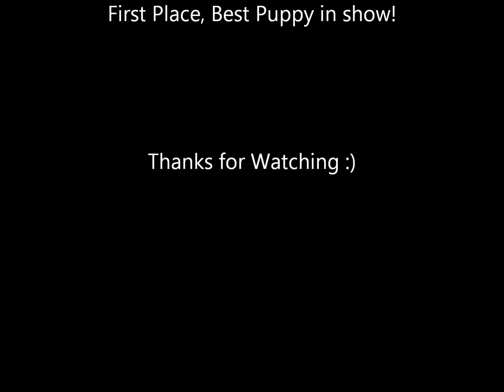Maezie's first show- Best Puppy in Show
My first try at showing confirmation, I obviously have little clue what I'm doing, but I think Maezie did fantastic despite of me!